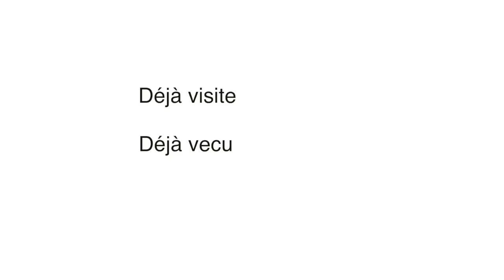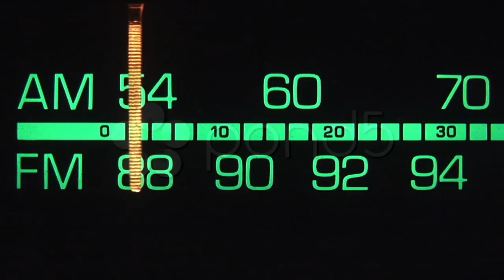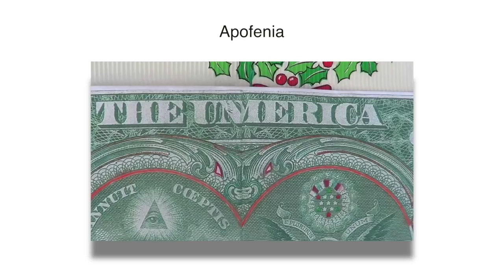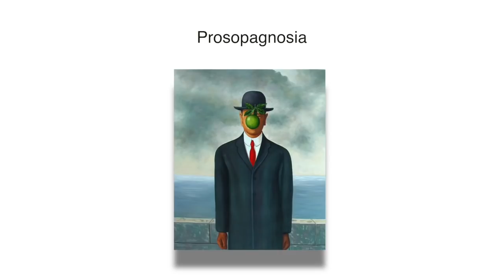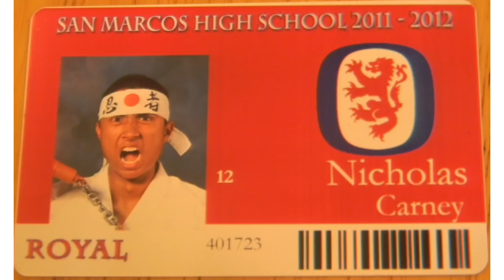PROSOPAGNOSIA (Y otros fenómenos mentales)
Alguna vez te has preguntado ¿qué es déjà vu?¿o déjà visite o déjà vecu o presque vu o jamais vu?. En este video encontrarás esas respuestas además de explorar un poco sobre algunos fenómenos mentales como la apofenia y la prosopagnosia.

Visitando la casa de la infancia.